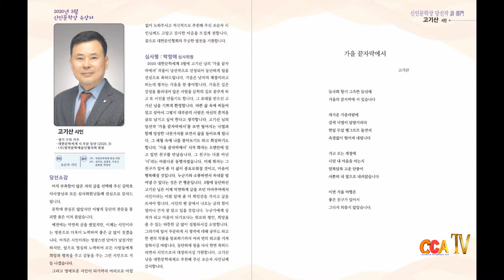대한문학세계 신인문학상 수상작 / 고기산 / 가을 끝자락에서 / 시낭송 / 박영애